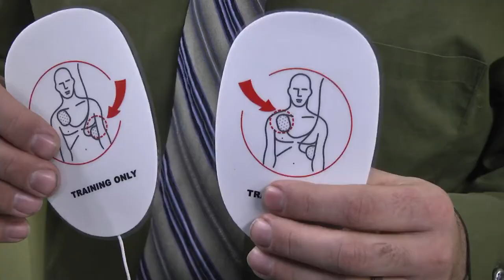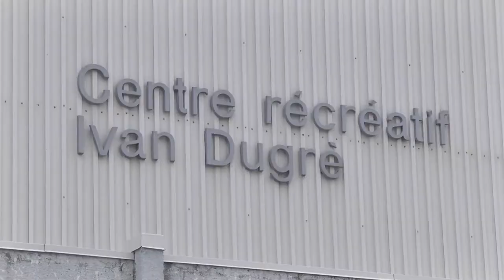Des défibrillateurs dans chaque aréna de Sherbrooke - Estrie Plus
La Ville de Sherbrooke investit 12 000 $ afin de munir ses quatre arénas municipaux de défibrillateurs externes automatisés (DEA).